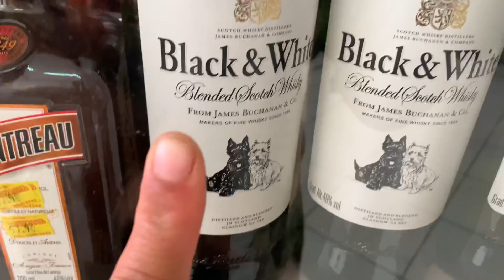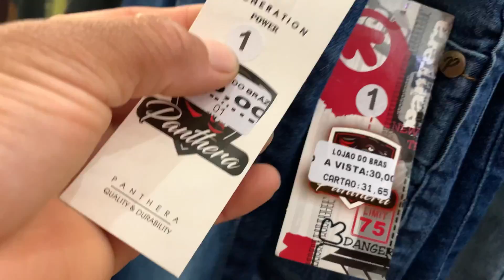AS CRIANÇAS FORAM CONVIDADAS PARA SEREM OS NOIVINHOS DE UM CASAMENTO / comprando as roupas deles